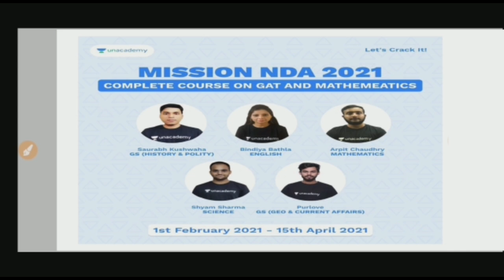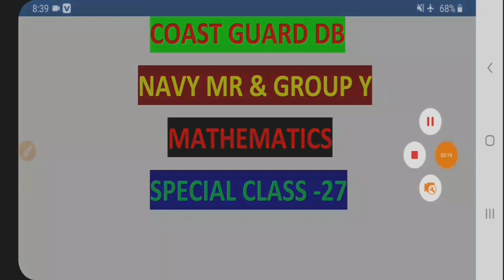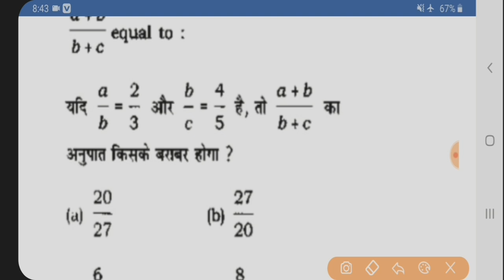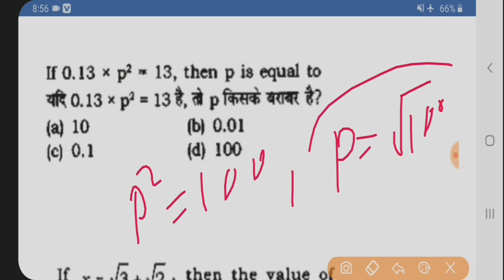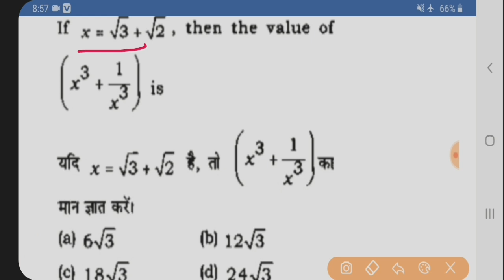CoastGuard DB & GD, Navy MR Maths Live Classes| Coastguard & Navy गणित Alzebra Practice set Part 27